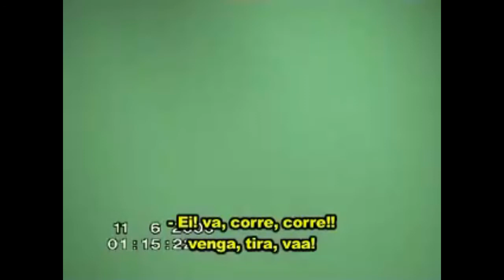Mysterious Creatures Caught in The WOODS ( jungle ) at Night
mysterious creatures caught in the wood
mysterious creatures caught in the jungle
रहस्यमय जीव जंगल में पकड़े गए
jungle at night

In this video we will find out some mysterious creature caught in the woods  like creatures who caught in camera

credits---
1 PANJI PETUALANG
2 kazim and munir